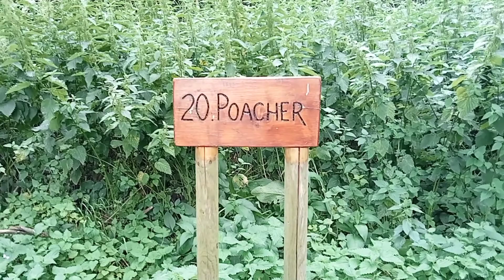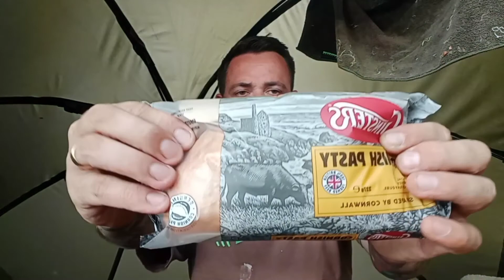day ticket carp fishing